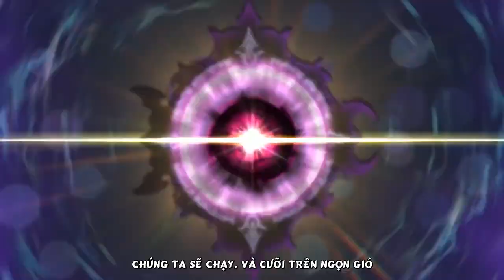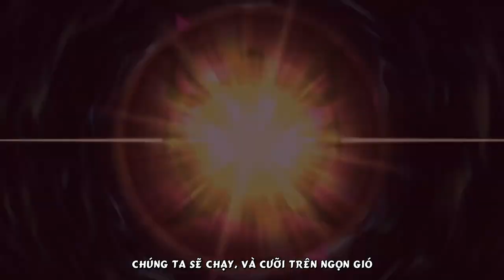(Vietsub/Engsub) Eunha - Hope - Grand Chase OST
Vâng, các bạn không nghe nhầm đâu, Eunha vừa rap đó!!!

Credit:
- Font: MTO